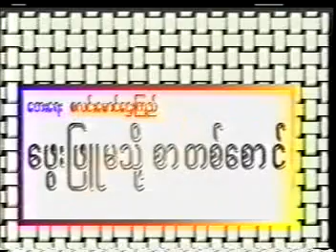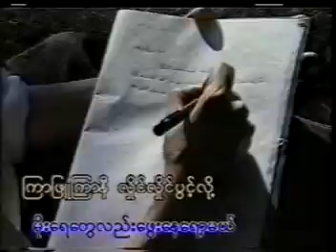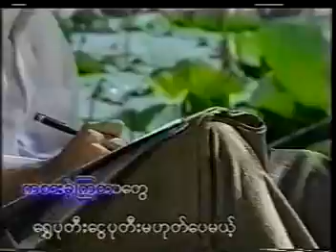ေဖြးျဖဴမသို႔ စာတစ္ေစာင္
တြံေတးသိန္းတန္